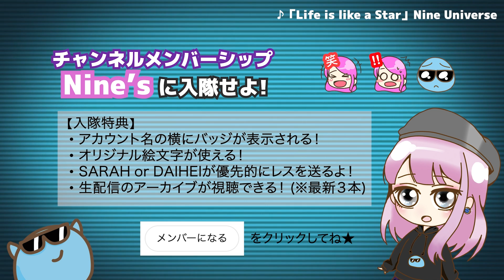【葬送のフリーレン】YOASOBI - 勇者 (SARAH cover) / Frieren OP【歌ってみた】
TVアニメ『葬送のフリーレン』オープニングテーマ
Artist：YOASOBI
Song：勇者

‹Production content›
✦ Mix：DAIHEI
✦ Video：SARAH
✦ Vocal：SARAH

🍮「Life is like a Star」Nine Universe
星の瞬きのように人生は一瞬。
心のままに駆け抜けて！

⚡️「Beyond」Nine Universe × ANDY
ANDYとのコラボROCK
リミットなんか要らない。自分を超えていけ。

音楽配信サイト・各種サブスクにて配信中！
カラオケDAMで歌えるよ✊⚡️

✦Vo. SARAH✦